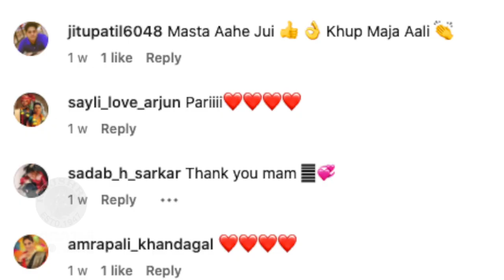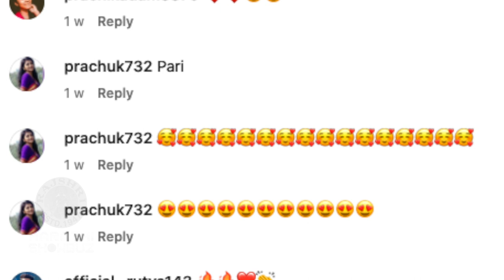जुईची चिमुरड्यासोबत डान्स प्रॅक्टिस | Jui Gadkari | Behind The Scenes | Me Honar Superstar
अभिनेत्री जुई गडकरीने मी होणार सुपरस्टार शोमध्ये डान्स करण्यासाठी चिमुरड्या स्पर्धकासोबत खास रिहर्सल केली. पाहूया झलक.